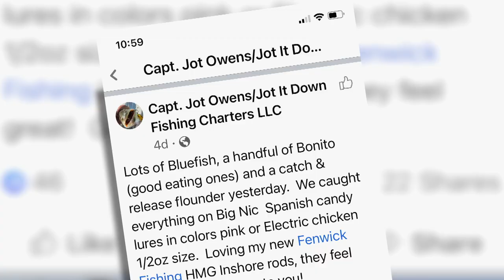Fluke By The Score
George Poveromo leads a discussion on locating and catching fluke!